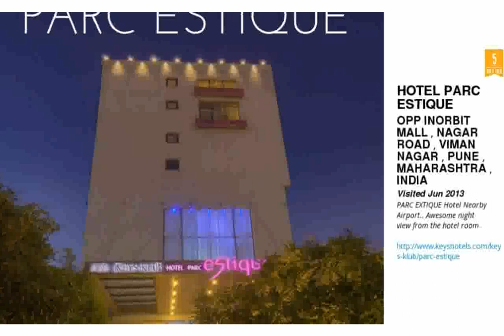Hotel Parc Estique Pune Info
hotel paper
hotel part 1
hotel parc estique pune zomato
hotel party r kelly
hotel party pitbull
hotel parc estique pune
hotel party chingy
hotel paradise
hotel paper michelle branch
keys hotel parc estique pune
keys klub hotel parc estique pune contact